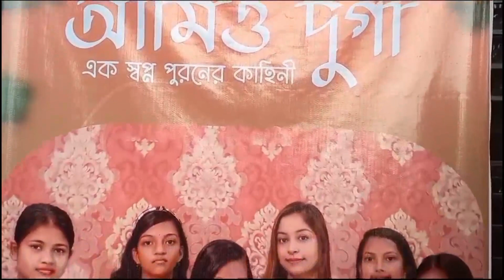শিল্প শহরে এখন আলোর রোশনাই মা উমা আসছেন মন্ডপে মন্ডপে শেষ মুহুর্তের ফিনিশিং টাচ